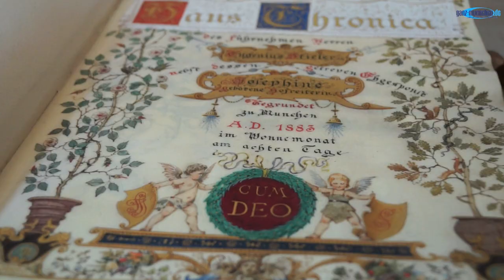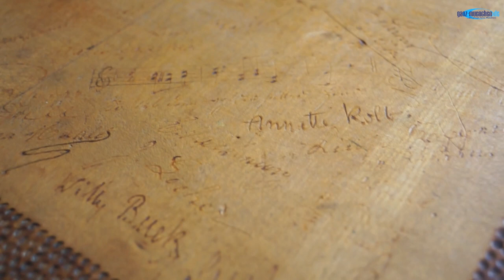Tegernsee: "Westerhof-Café im Stieler-Haus" erstmals vorgestellt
Tegernsee: "Westerhof-Café im Stieler-Haus" erstmals vorgestellt. Nachdem Andreas Greither, der Besitzer des Hotel Westerhof Ende 2012 für 525 000 Euro von einer Erbengemeinschaft das Haus des bayerischen Hofmalers Joseph Karl Stieler in Tegernsee ersteigert hatte, musste das unter Denkmalschut stehende Haus am Leeberg erst einmal äußerst aufwändig saniert und renoviert werden.

Anfang Juni 2014 - die Maler waren erst am Tag zuvor fertig geworden - stellte man das Haus zunächst der Presse vor.

Der vormalige Sommer- und Ruhesitz des Malers und dessen Dichtersohn Karl Stieler aus dem Jahr 1830 wird voraussichtlich ab Mitte/Ende Juli 2014 als Kulturcafé wiedereröffnet.

Vorab aber schon, am 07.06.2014, haben die Tegernseer und natürlich auch Touristen am Tegernsee, das „Westerhof-Café im Stieler-Haus" zu besichtigen.